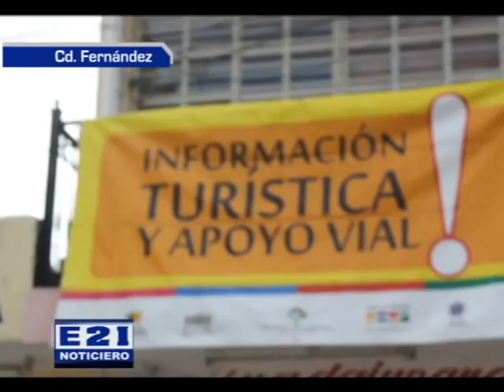6 DESDE UN ESCRITORIO, DARÁN